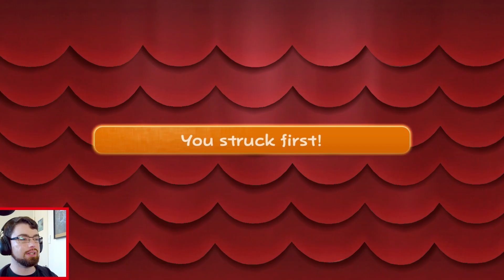A Thief Unmasked! | Paper Mario: The Thousand-Year Door (45)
A thief is sneaking around the Excess Express, and Mario won't rest until the culprit is caught!

Tune in daily for new Nintendo content!